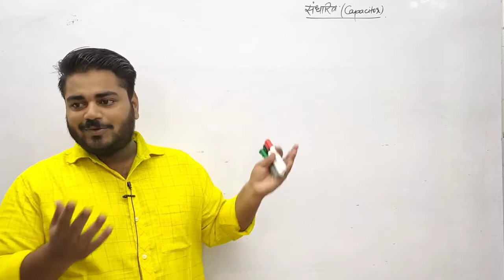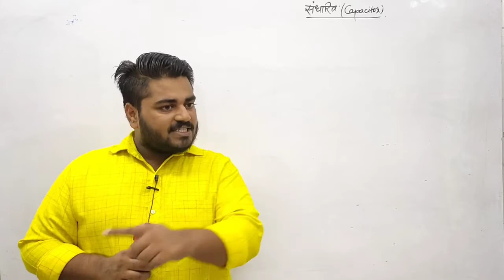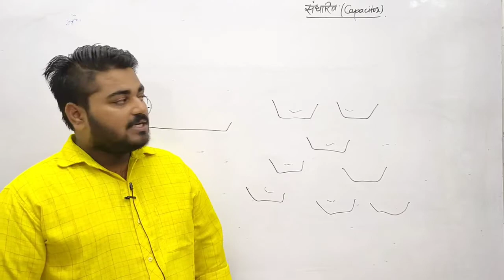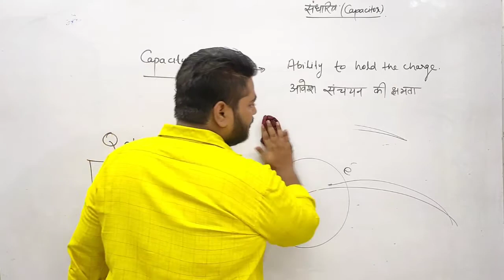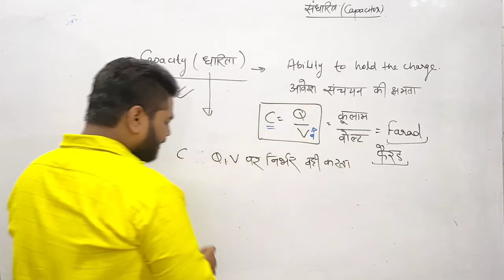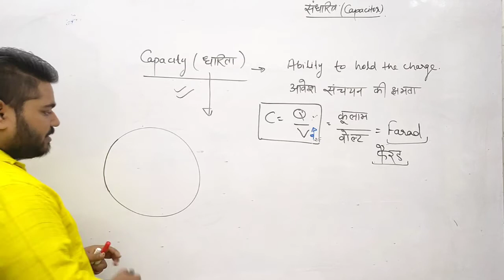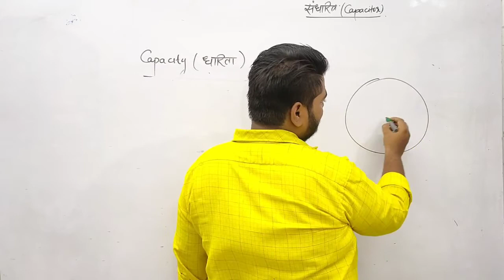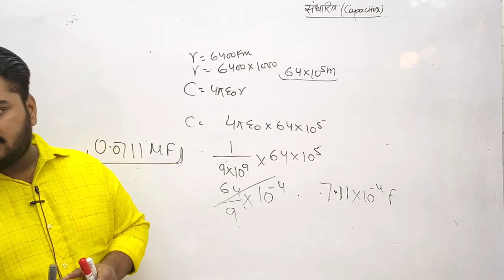23.Class 12 Physics in hindi||संधारित्र एवं धारिता || Capacitor Introduction